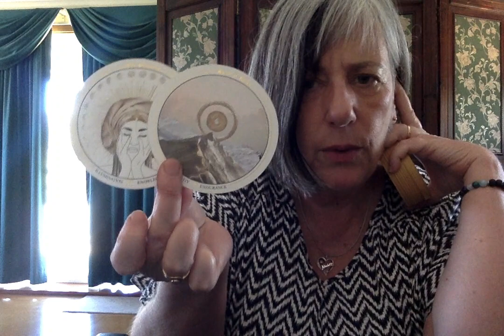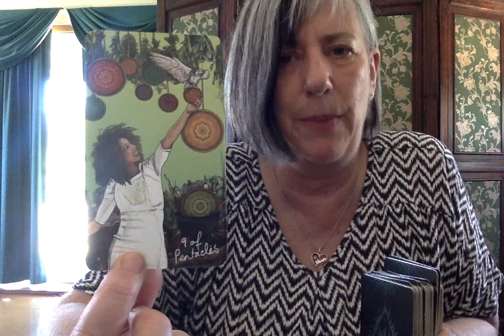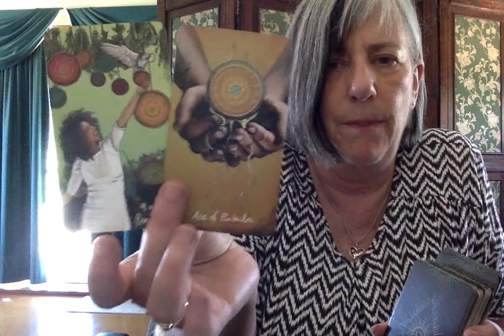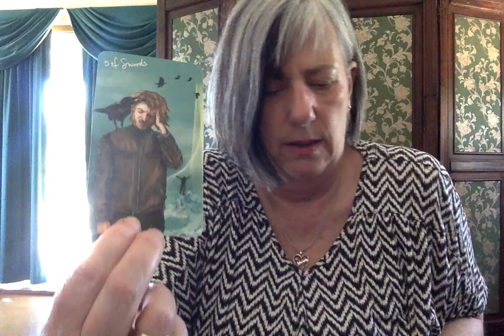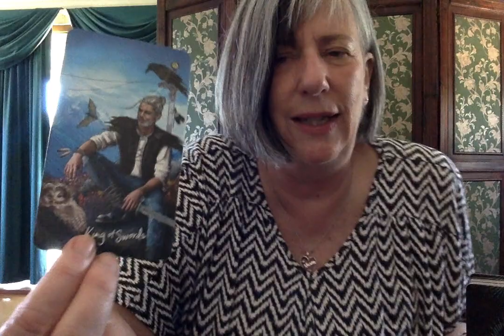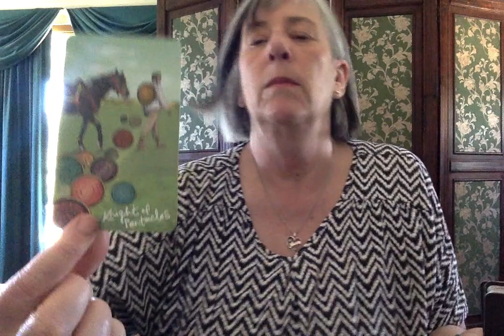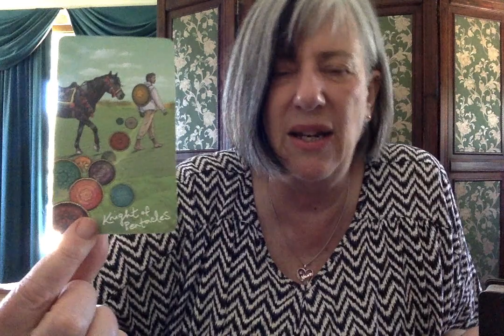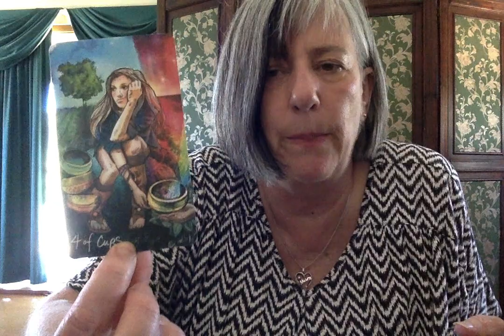ARIES March 2021: Solving the riddles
All readings are for entertainment and spiritual purposes only. Deck Lightseers Tarot.

Comments: Suspicious embedded links, self promotion and business promotion will be removed. Please check the pinned comments for notes on the reading. Trolling is not tolerated on this channel.